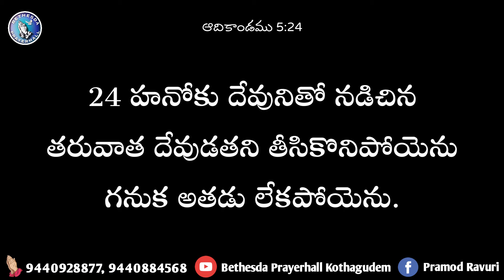దేవునితో నడువు...!| అనుదిన వాగ్దానం | 7th AUGUST 2024 | #962